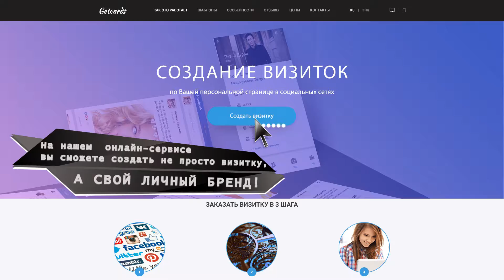GetCards 01 Rus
Русскоязычная версия ролика для онлайн-сервиса визиток Getcards